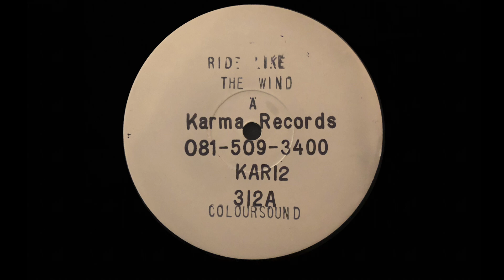Coloursound - Ride Like The Wind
House / Street Soul cover of the Christopher Cross classic.

White Label
Unknown Year
UK